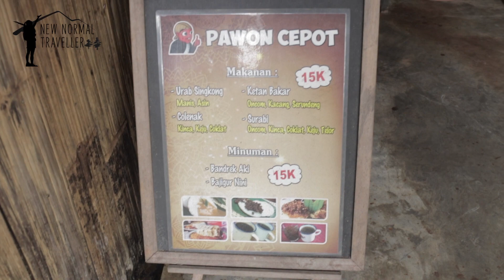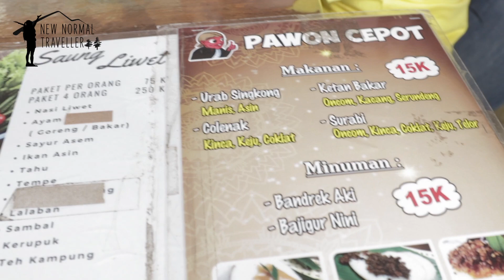KULINER KELUARGA - PAWON CEPOT RUMAH MAKAN DI THE GREAT ASIA AFRIKA | TONTON SUPAYA GAK MENYESAL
New Normal Traveller adalah channel untuk referensi dan tips liburan keluarga di era new normal, review lokasi wisata, hotel, dan tempat makan dalam video ini akan disampaikan secara jujur dari sudut pandang Celesta Bintang (9 tahun).

kali ini Bintang akan mengulas Pawon Cepot yang berlokasi di kawasan The great asia afrika Lembang.

seperti apa rumah makan ini dan berapa ratingnya sebagai referensi tempat makan keluarga? simak review kali ini ya traveller budiman.